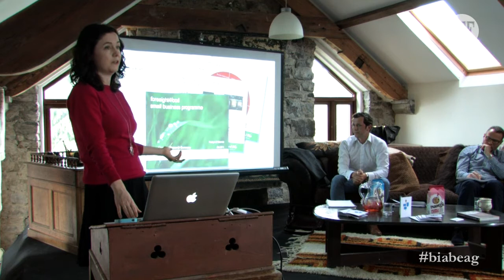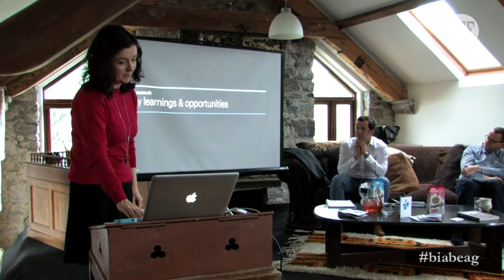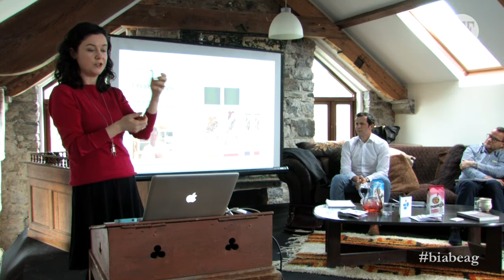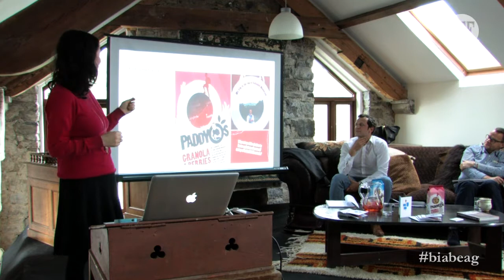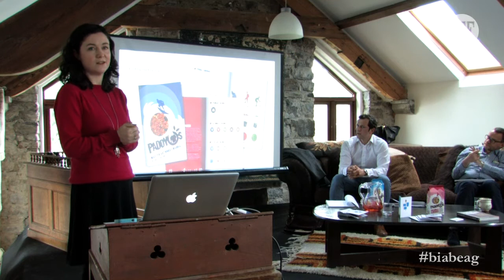Outstanding By Design: Paddy O's Granola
Paddy O'Connell of Paddy O's Granola and Sarah Maguire of Brand Union, Dublin, discuss the branding and design of Paddy O's at Oustanding By Design, a Biabeag event held at Highbank Orchards, Kilkenny on Saturday 10 May 2014.

Speakers: Paddy O'Connell, Sarah Maguire
Event: Outstanding By Design
Video: Ken McGuire for Any Given Food
Titles: Event Media